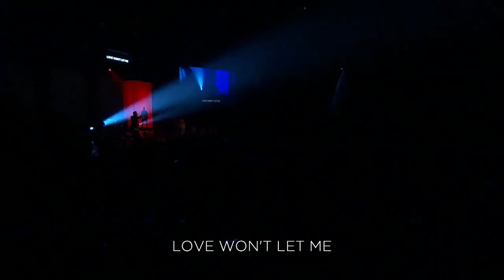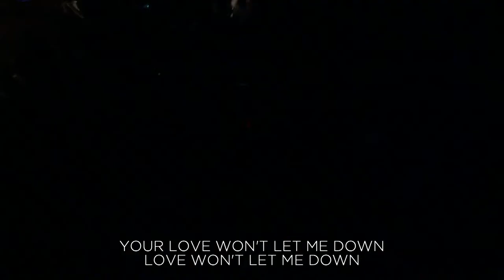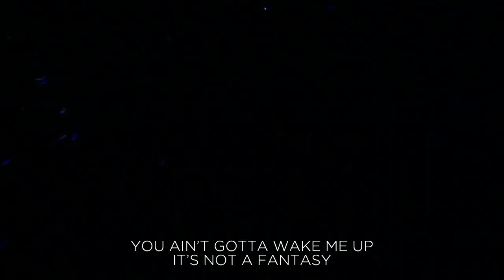Transit Weekend // Late Night